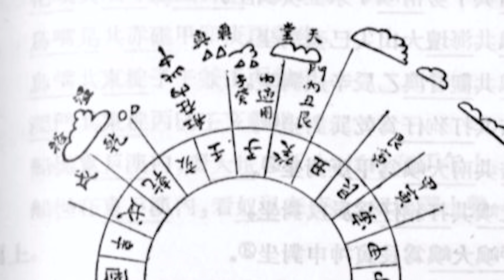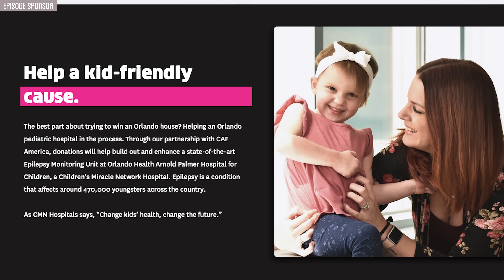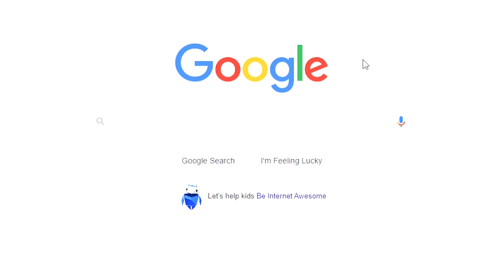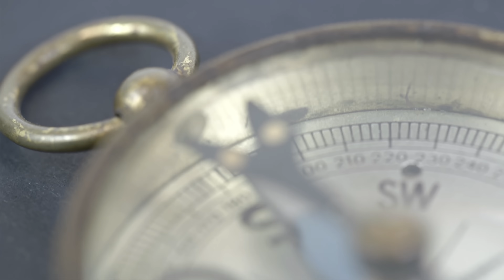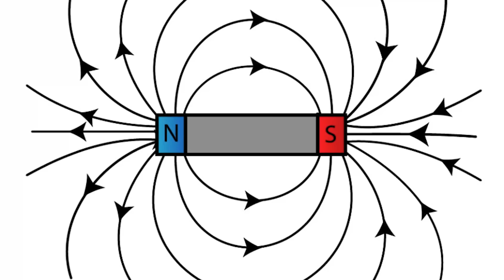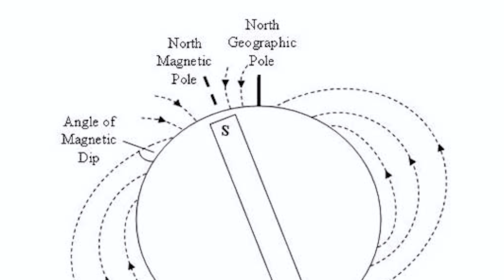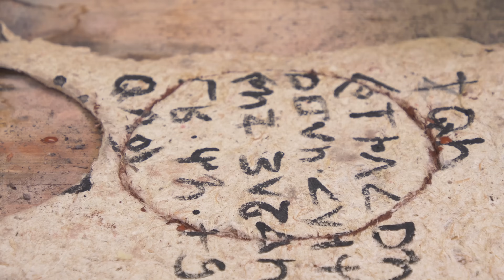Making a DIY Lodestone Compass: MINECRAFT vs. REAL LIFE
Huge thank you to Omaze for sponsoring this video! for your chance to WIN THIS DREAM HOUSE OR $1,000,000 and support a great cause!

We're exploring the natural phenomenon of the compass, specifically the lodestone variety, and making one entirely from scratch, with a little bit of inspiration from Minecraft.